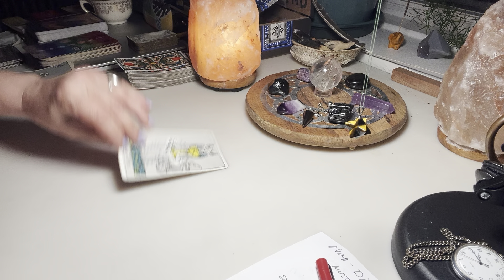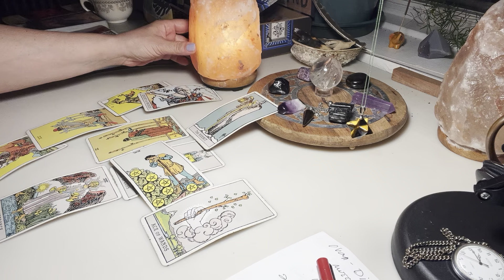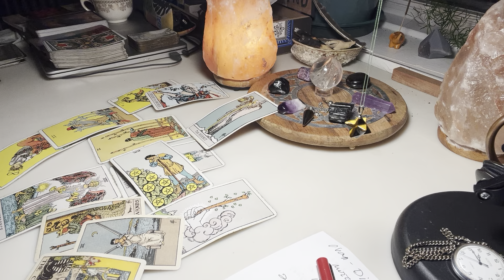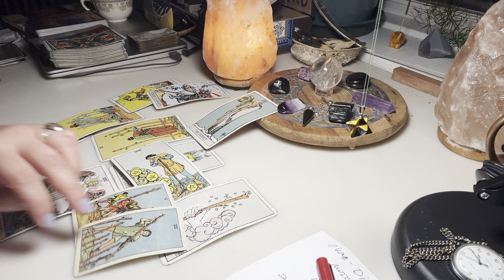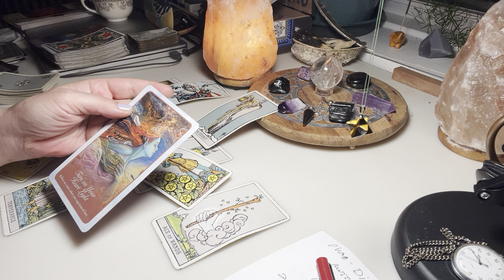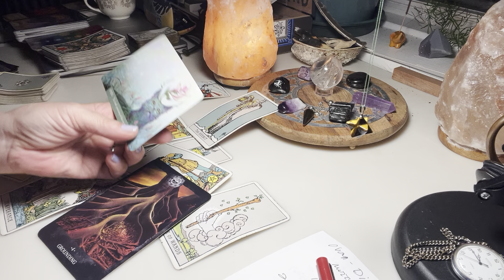Devica - Vreme ljubavi